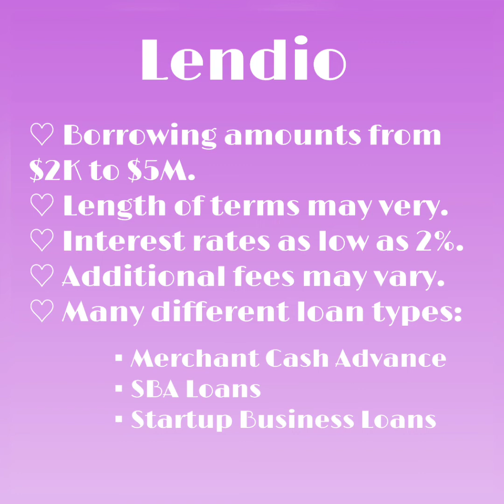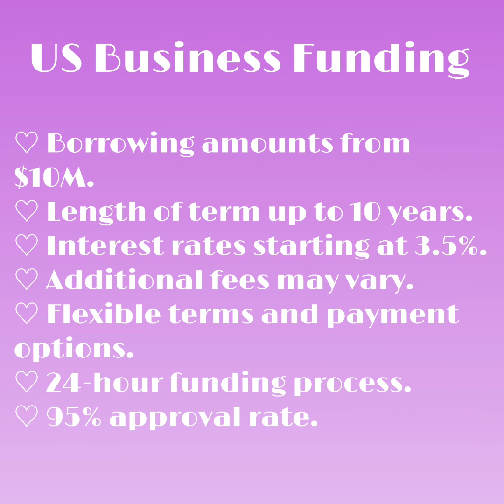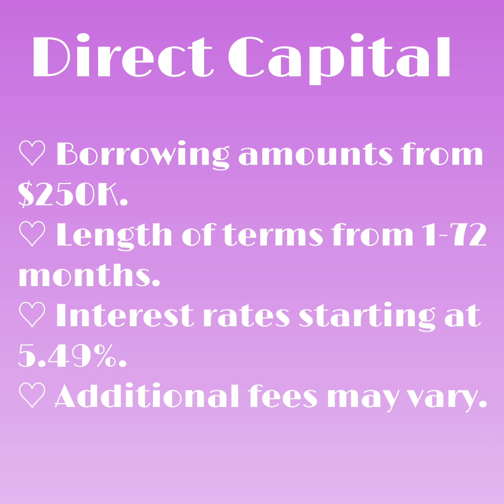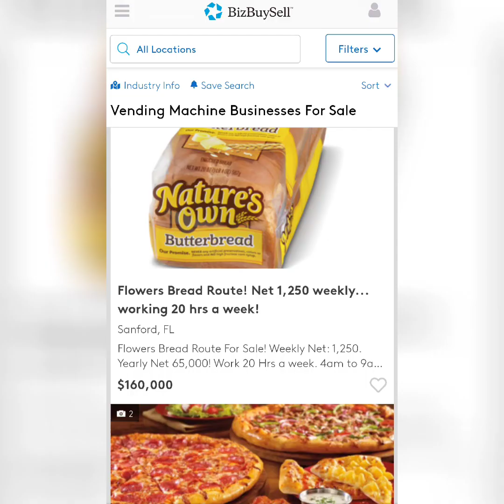Need Funding for your Vending Machine Business?!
Interested in opening up a vending machine business,  but not sure where to start? Then start here!